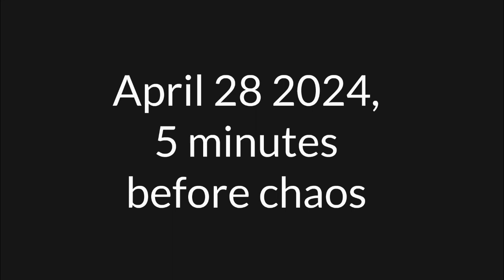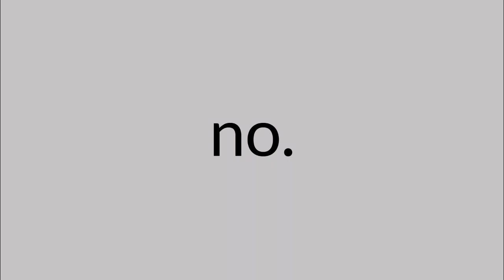Seth Starts a protest / Grounded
LOL